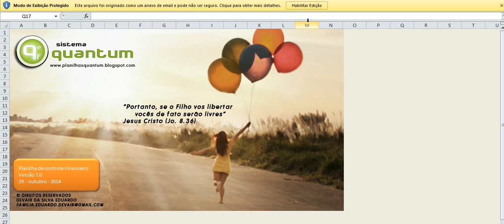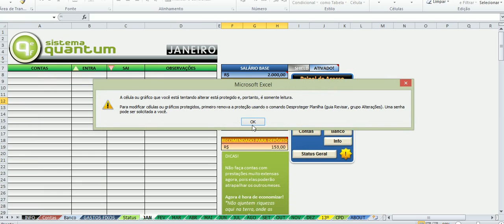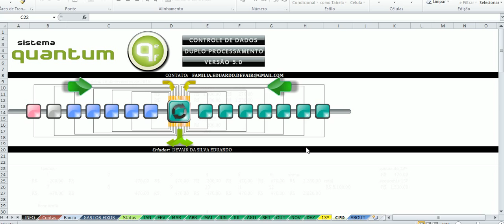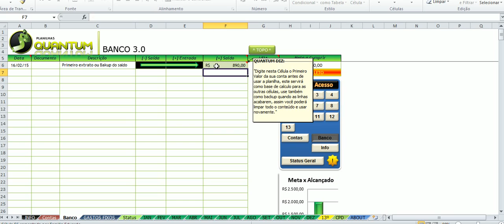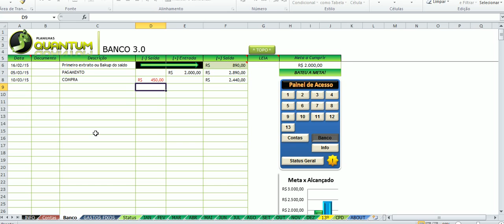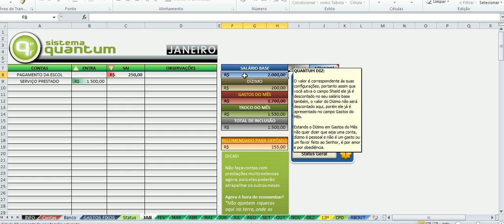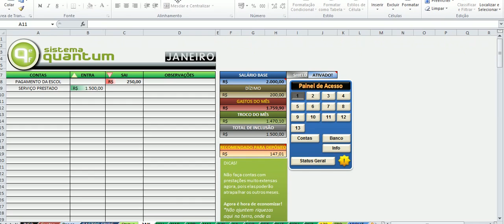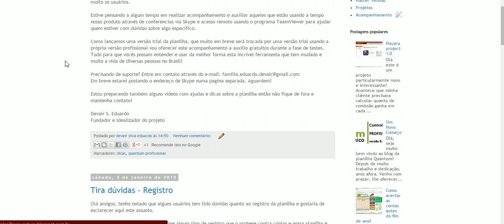Planilhas Quantum Econômico - Introdução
Vídeo demonstrando a facilidade de uso da planilha Quantum Econômico, feito para o blog da mesma.